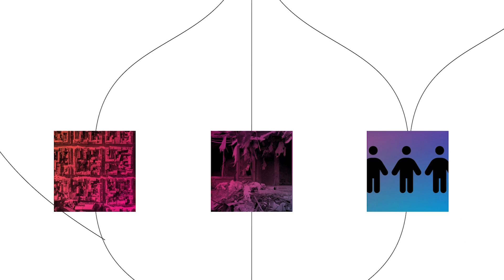Regulating Autonomy in Weapons Systems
Computer systems are playing an ever-increasing role in surveying, identifying and categorizing potential targets on the battlefield. Modern militaries are deploying autonomous weapons systems to improve the speed with which they respond to threats. A human operator will set the mission parameters, but then an autonomous system can take over and execute the mission.

Frank Sauer, head of research at the Metis Institute for Strategy and Foresight and a senior research fellow at the Bundeswehr University in Munich, looks at the legal and ethical concerns around the use of autonomous weaponry.

Sauer argues that while artificial intelligence (AI) systems are very fast at categorizing objects, they lack the nuance required to make life-and-death decisions: “Machines don’t understand anything, they’re just good at matching patterns.” When deciding how much power an autonomous system has, governments need to consider the impacts of international humanitarian law and ethics, because allowing AI complete, unregulated control could be a runaway nightmare.